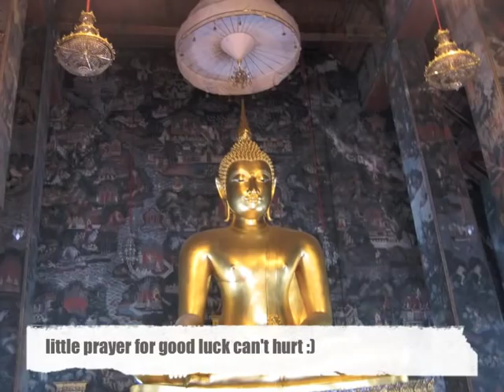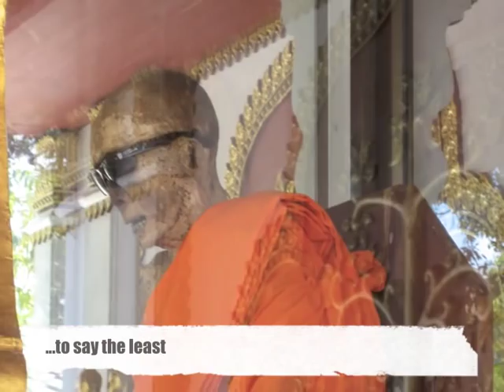Thailand Photos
Photos taken during our trip to Thailand in Jan. and April 2010